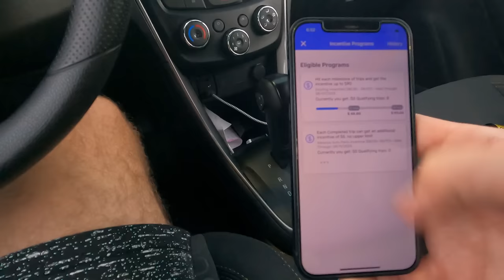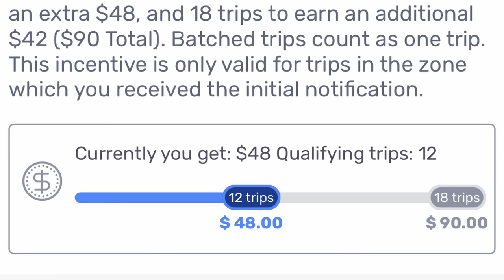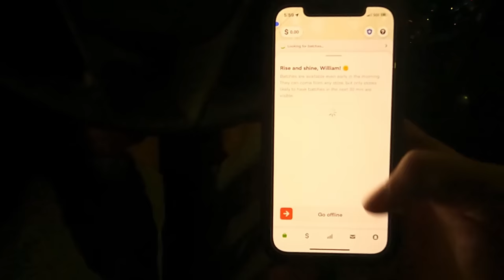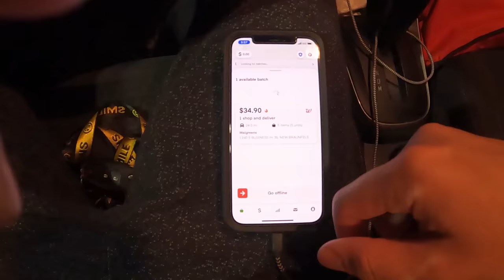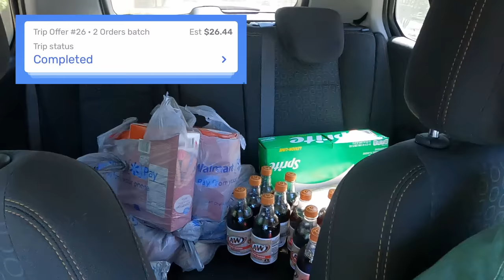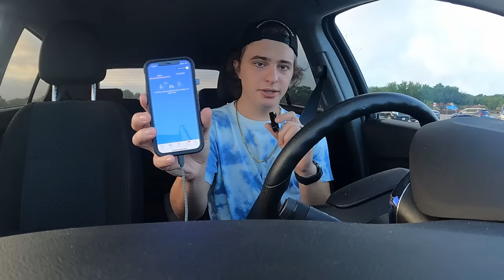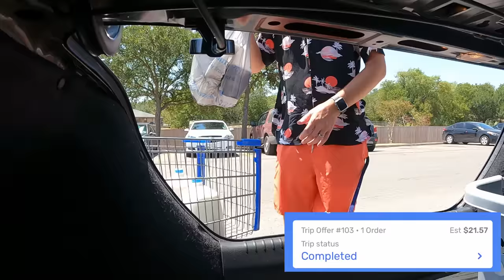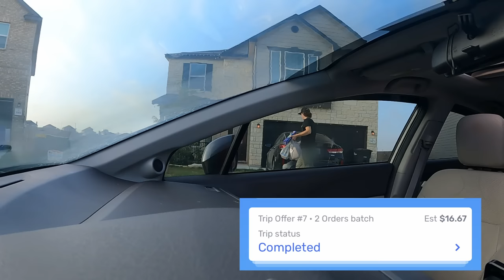Trying the 6 AM Instacart Shift for 1 Week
I Tried The 6am Instacart Shift For 1 Week. I did gig work at 6am for one week, ranging from favor, shipt, spark, and instacart orders. Hopefully this helps you decide if instacart 6am orders are worth it.

My Suggest Gear